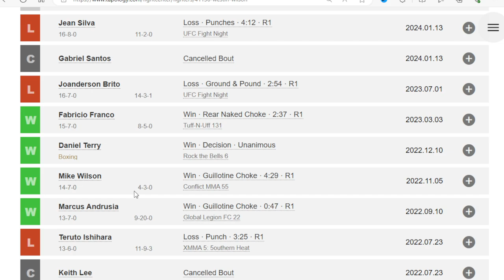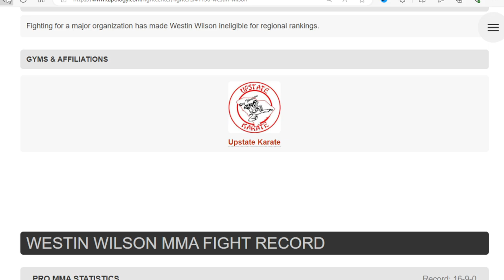ufcapex Jeka Saragih vs Westin Wilson